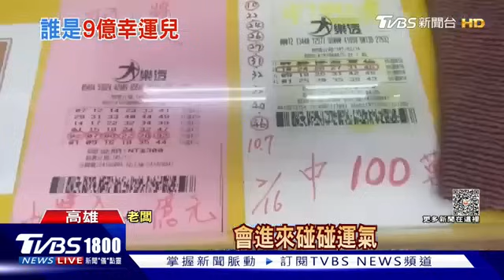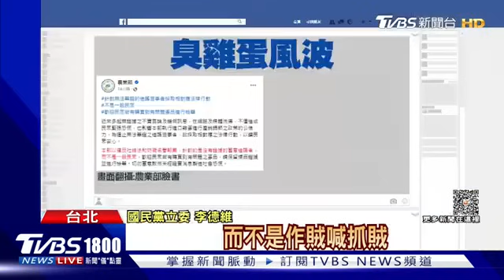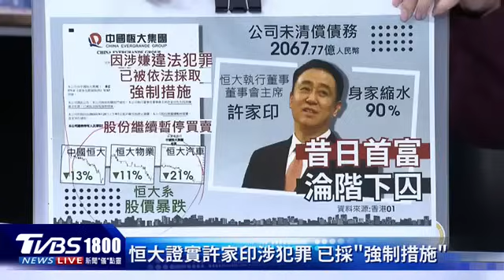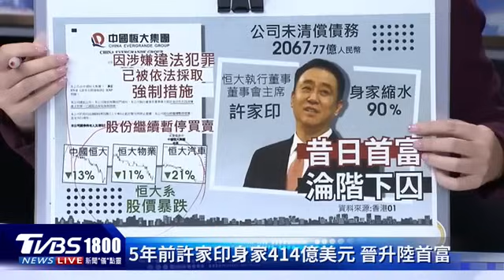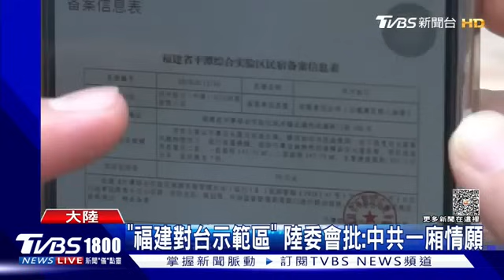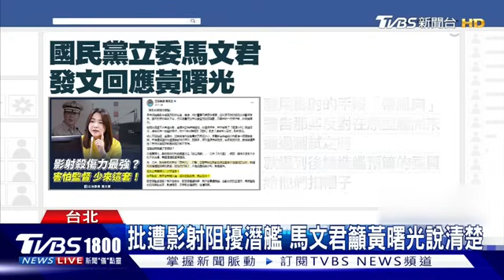我首艘國造潛艦下水遭狠酸 美示警陸大撒幣創利己媒體 20230929｜1800新聞儀點靈完整版｜TVBS新聞